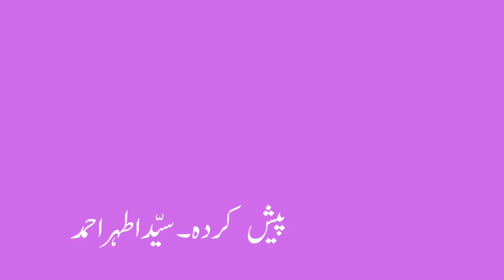1st | Math | Chap No.42 | سبق_سب سےزیادہ لمبا۔سب سےکم لمبا | V1 | V-School